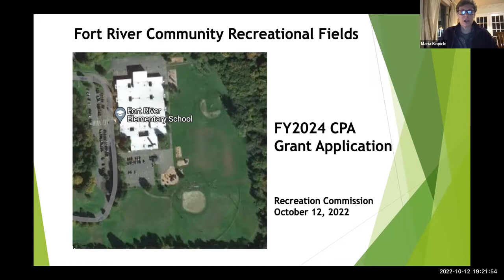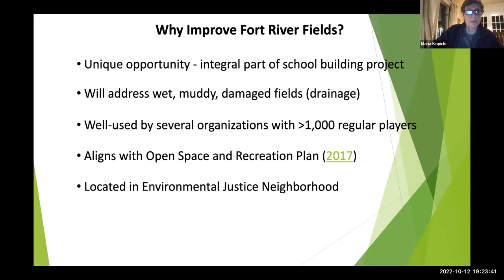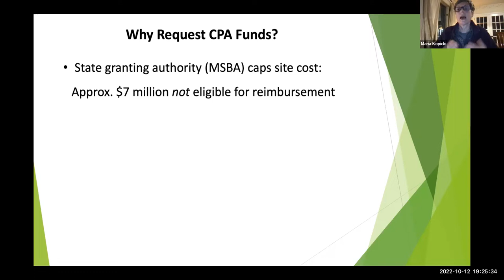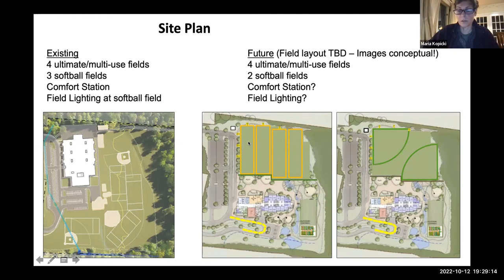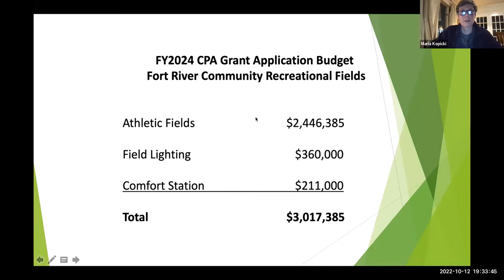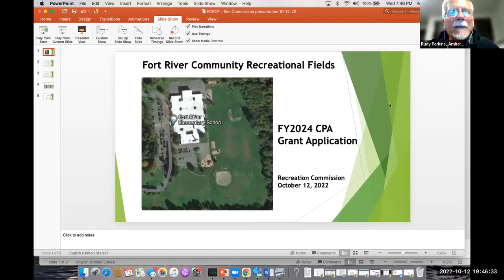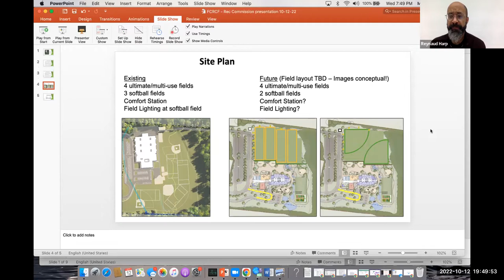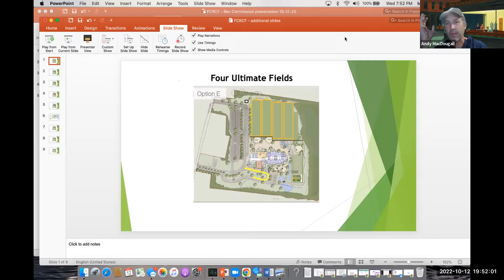AMHERST RECREATION COMMISSION MEETING 10/12/2022